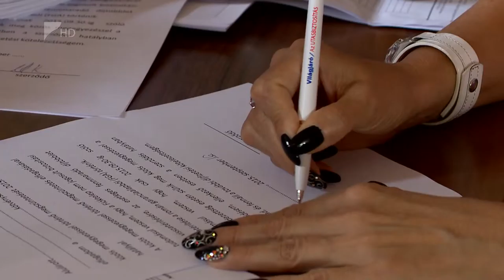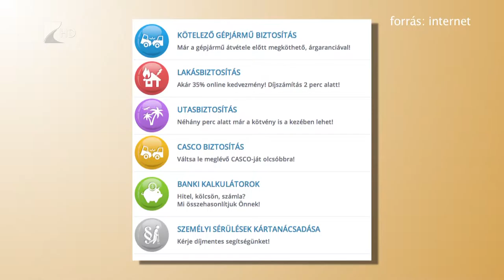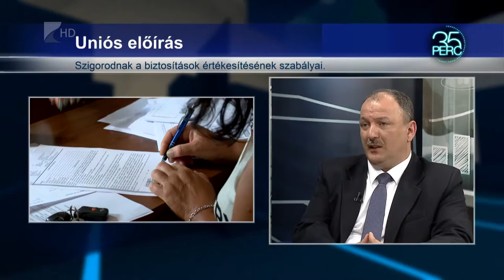Szigorodnak a biztosítások értékesítésének szabályai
Hamarosan Magyarországon is alkalmazni kell majd az unió új, biztosításokra vonatkozó irányelvét, amely szigorítja a biztosítási termékek értékesítésének szabályait. 2014-től már a fogyasztóvédelem ellenőrizte  az etikus és korrekt szerződéskötéseket, amellyel  nőtt a biztosítási termékek átláthatósága.